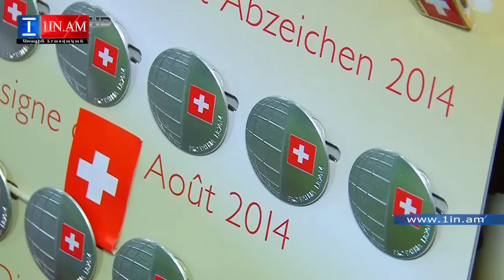Հայաստանը եվրոպական երկիր է. ՀՀ-ում Շվեյցարիայի դեսպանը գոհ է իր հայաստանյան ապրելակերպից